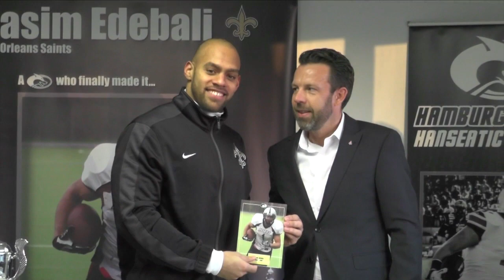AmFiD.DE Interview mit Kasim Edebali (New Orleans Saints)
Nicolas Martin führte für AmFiD.DE - American Football in Deutschland ein Interview mit dem deutschen NFL Spieler Kasim Edebali.